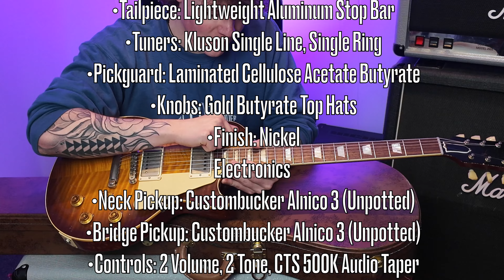The Holy Grail of Gibson Guitars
Hello everybody,  welcome back to Squealing Pig Guitars the home of luxury guitars in Nottingham, England.

To find out more on the Gibson Custom Les Paul Standard featured in today's episode.